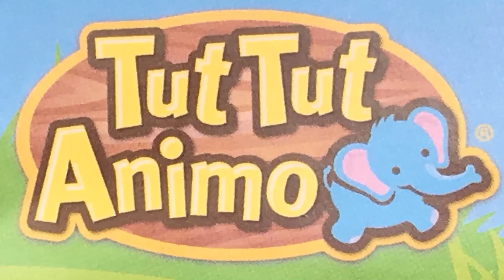Paprika le Bébé Chat | Tut Tut ANIMO | VTECH [film d’animation]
Présentation du jouet Vtech Tut tut animo qui convient aux bébés et aux enfants de 1 à 5 ans

Les jouets tut tut ANIMO sont compatibles avec les tut tut bolides et les tut tut copains
Il existe beaucoup d’animaux j’essaierai de vous en présenter le plus possible avec toujours des vidéos d’animation
Cette vidéo a été réalisée en film d’animation avec 332 photos à l’aide des applications Stop Motion et Splice